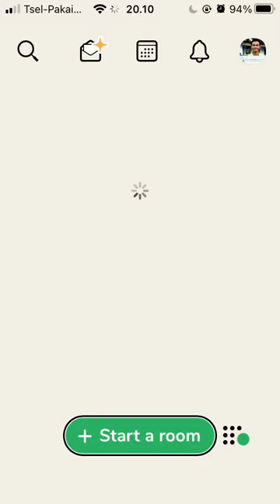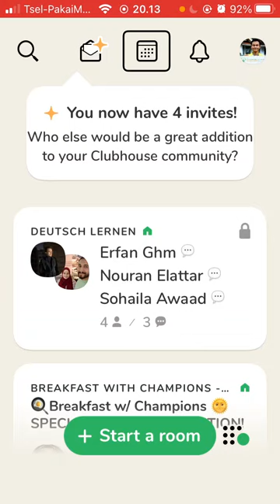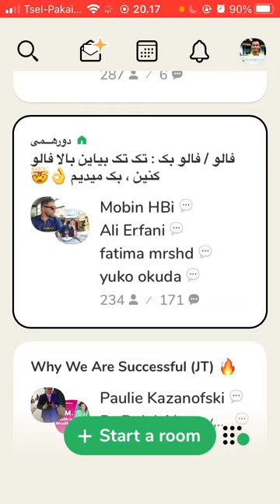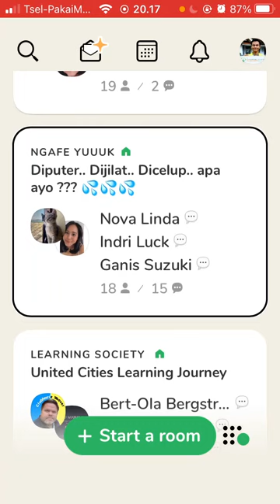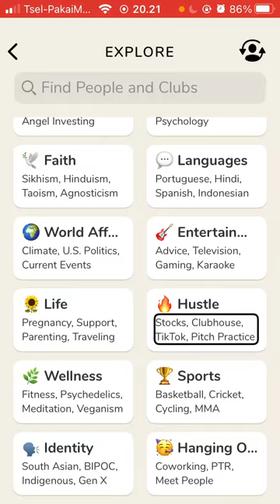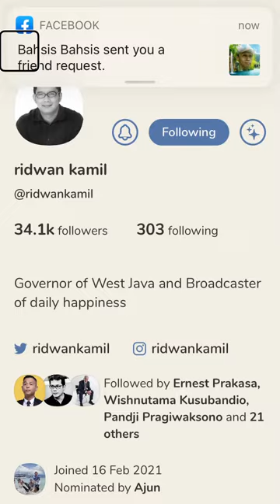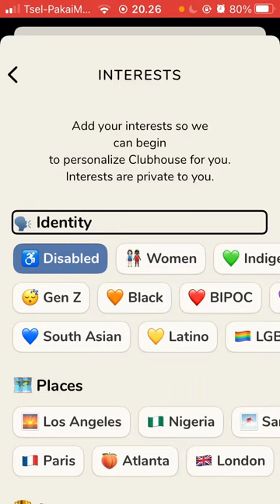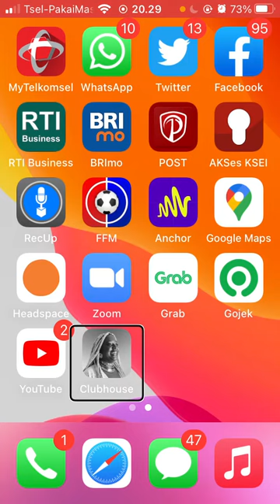Fitur Explore Interest dan Cari Topik di ClubHouse, dan Giveaway Invitation Code - ICT Accessibility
Cara agar kamu dapat masuk ke room yang sesuai dengan minat atau topik yang ingin dipelajari.

Tonton juga video lainnya di playlist berikut

Ikuti pula room saya di ClubHouse dengan follow akun @DimasMuharam